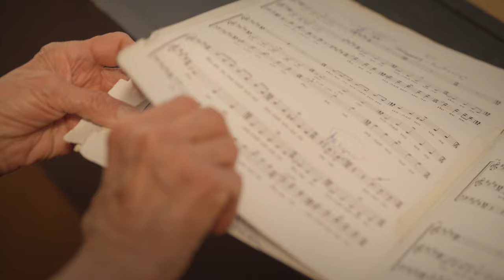Мистерията на българските гласове - Сливен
Сливен, ти знаеш ли, че имаш суперглас? Защо тогава дори и един на всеки трима в Сливенско не пусна своя на последните парламентарни избори? Нека България и Европа ни чуят, като гласуваме информирано и отговорно на изборите за Народно събрание и Европейски парламент на 9 юни. Научи повече на
Песен: „Ганка”, музика: Петър Дундаков